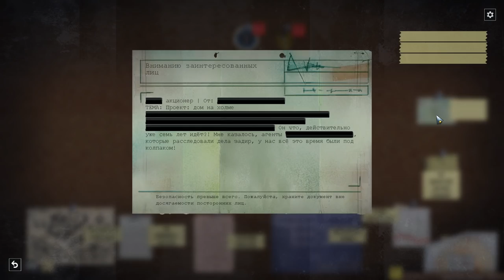Прохождение Phantom Doctrine КГБ #24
Прохождение Phantom Doctrine на русском кампания КГБ. Наша цель найти предателя, который использует свои связи и мешает нам вести расследование. Чем дальше и глубже мы будем капать, тем с большими трудностями будем встречаться в своей нелегкой жизни тайных агентов.